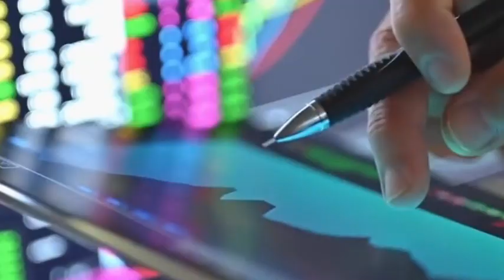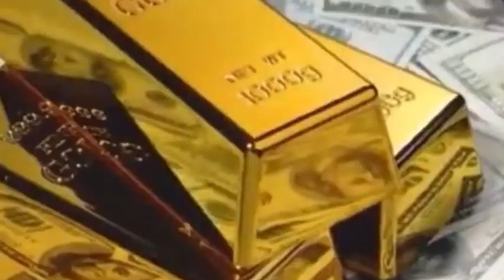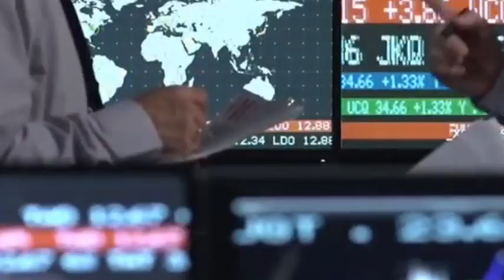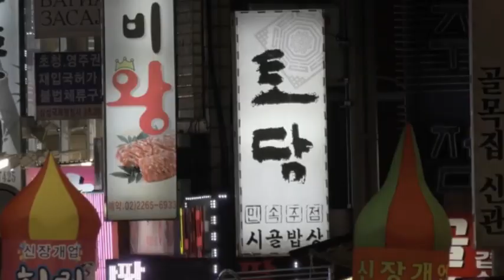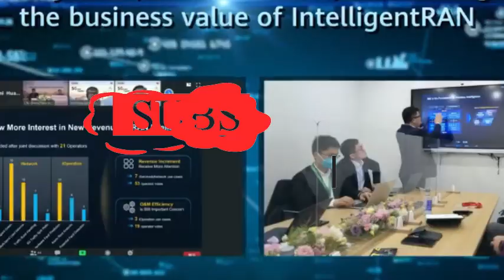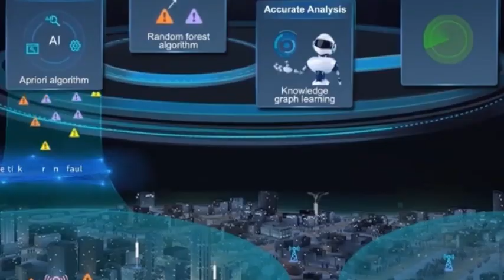Is the US Losing the Chip War? China's New Move Shakes the Semiconductor World.